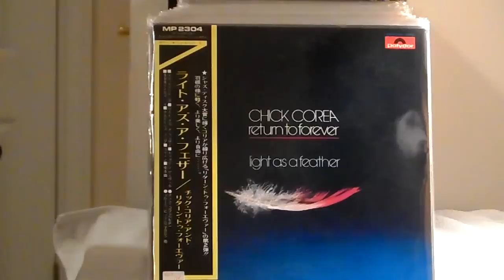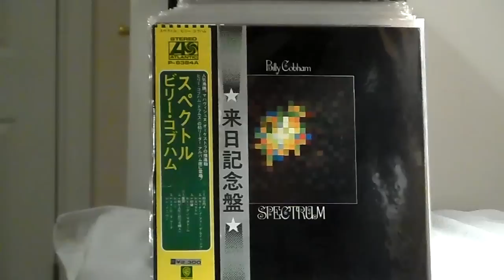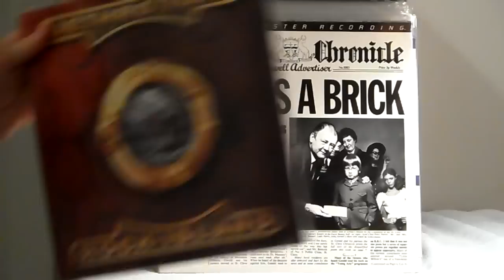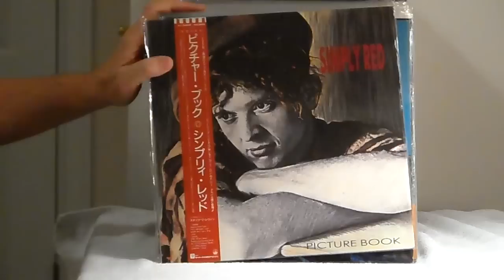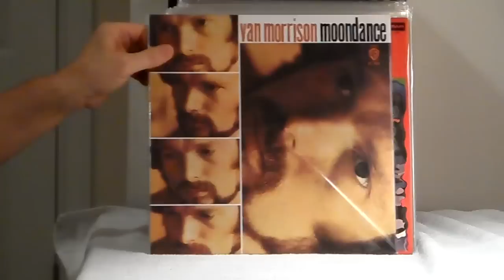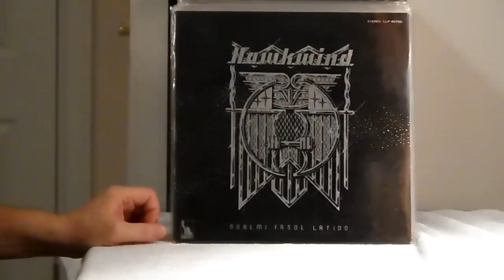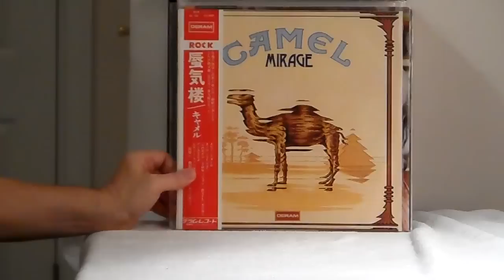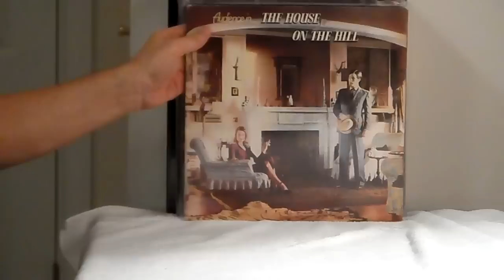vinyl collection gems TOP 100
Going through the collection of 40+ years, condensed down to the TOP 100